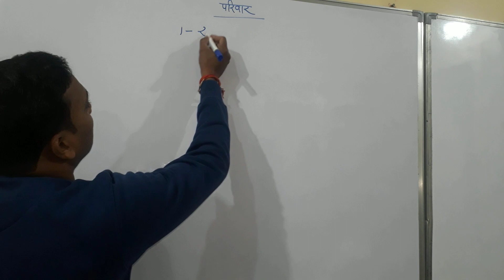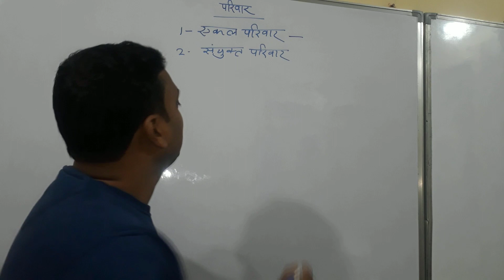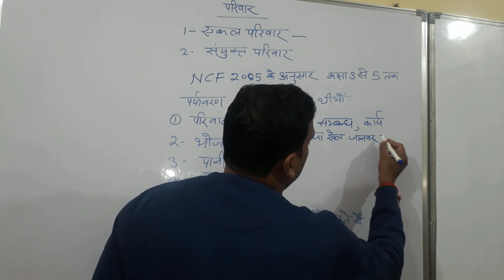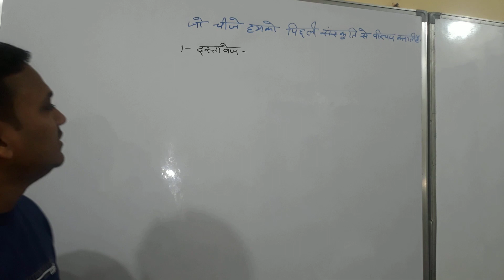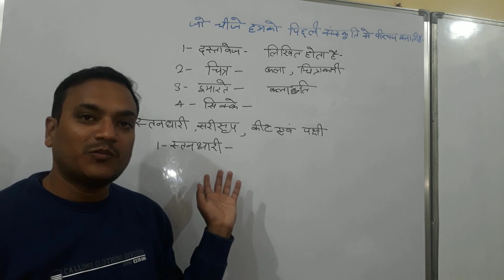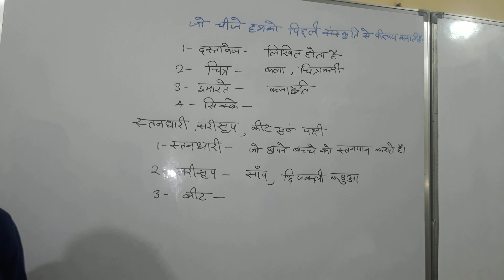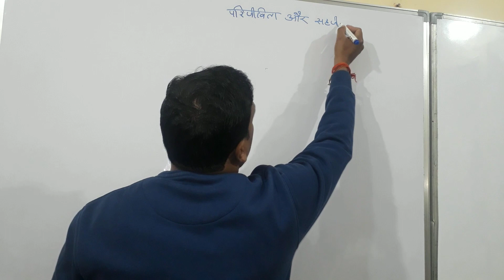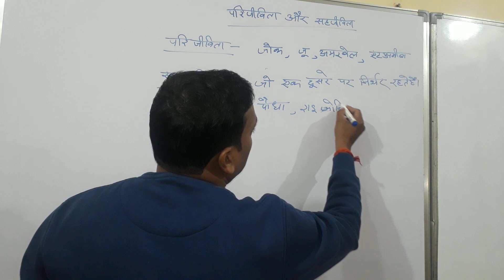ctet jan 2024 | EVS | परिवार | Family | By Ambarish Sir